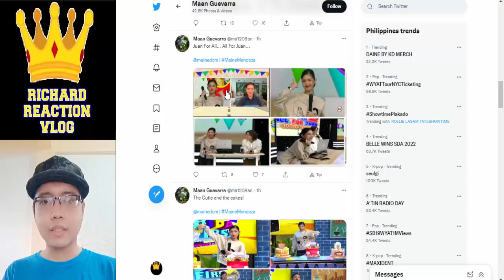Maine Mendoza Latest Update pt2 l September 6 2022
mainemendoza arjoatayde aldenrichards armaine aldub maichard maine mendoza arjo atayde alden richards armaine aldub maichard trending viral ngayon panoorin latest ganap update news